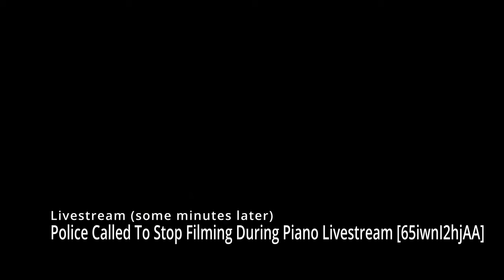Backup Copy_St. Pancras, LDN: Brendan Kavanagh's Livestream Piano incident with possible CCP members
This is a backup of both Brendan Kavanagh (@DrKBoogieWoogie)'s videos related to this incident (Jan. 19, 2024), which were threatened to be taken off air, namely the livestream recording, and Brendan being sued and all that share these videos -- yes, like I am doing now, so go ahead CCP members, or at least fans, sue me too! ;)

The only mistake Brendan repeatedly made was saying that the flags were Communist flags, when they are actually PRC flags. However, notice that Carrie and others didn’t correct him, so it was a general bad assumption. Please appologise if the subtitles themselves go rogue, sometimes, and one occasional f* word being displayed (subtitles were generated automatically, and that one flew under the radar).

Despite being sometimes a little bit of an _agent provocateur_ with the security guys at St. Pancras, Brendan did nothing wrong, and I stand by him.

Having this said, this piano was part of my life for a couple of years that I would pass there on my way to/back from work (@ The British Library) to the tube (2019, 2020).